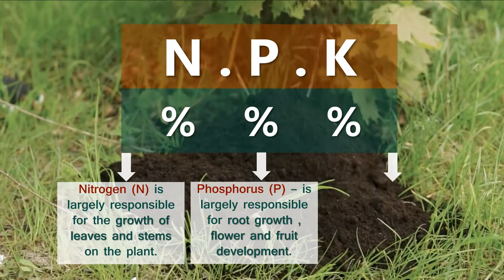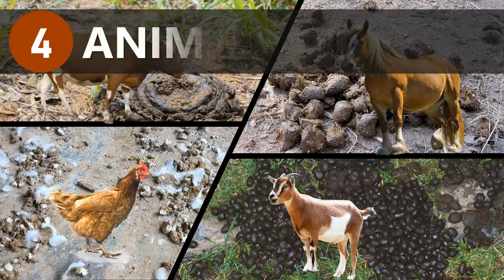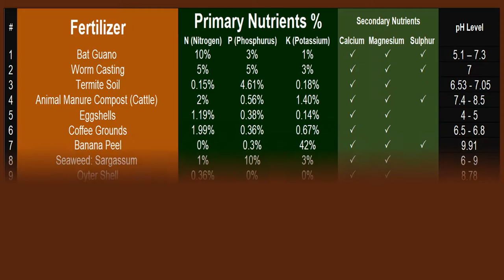15 Best Homemade Solid Organic Fertilizers with NPK Nutrient Values and pH Level from Waste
Hi Kabukid,

The Natural ingredients to fertilize plants, trees, crops and vegetables can be easily found. Even these materials are waste that is often
thrown away.Some of these fertilizers can be made or collected at home using common goods from the kitchen or backyard,
you can provide them with nutrients for plants without harsh chemicals by simply making them yourself.

In this video, you will find about the 15 Homemade Organic Fertilizer with its NPK Nutrient Values and pH Values
for Plants Trees & Crops

It will cover the below topics:

- 15 Organic Fertilizers
- NPK Nutrients Values
- pH Values

All fertilizer products must provide some uniform information to help consumers compare products easily.
These three numbers form what is called the fertilizer's N-P-K ratio —

Nitrogen (N) is needed for leaf growth and is responsible for making plants greener.

Phosphorus (P) promotes root development, which helps to anchor and strengthen plants.

Potassium (K), also known as potash, helps the plant fight off diseases and keeps it vigorous,
enabling it to withstand extreme temperatures and ward off disease.

Soil pH or soil reaction is an indication of the acidity or alkalinity of soil and is measured in pH units.
The pH scale goes from 0 to 14 with pH 7 as the neutral point.

CREDITS to below resources: I'd like to thank and credit the following owners for the images, sounds effects, and videos that I used in this video. Others attributed and credited to the owners (NO COPYRIGHT INTENTIONS; FOR SUPPORT AND EDUCATIONAL PURPOSES ONLY).

📀 VIDEO Clips Only

Coco Peat
📺 ujjwal mitra
🎞 Grow plants faster using coco peat | How to use coco peat for gardening

Banana Stalk
🎞 Banana Stems As Mango Tree Fertilizer
📺 Jacob Lee

Burnt Rice Husk
📺 Jo Wel
🎞 How to make carbonized rice husk as fertilizer in plant | jo wel

Feathers
📺 Perma Pastures Farm
🎞 Turn Feathers And Bones Into Living Compost

📺 Good Chicken
🎞 Composting Poultry Waste (Feathers and Offal)

Bone Meal
📺 The Ripe Tomato Farms
🎞 How To Make Bone Meal

📺 FOCUS VIDEOS
🎞 BONEMEAL FERTILIZER. How to use !

Crab Meal
📺 பசுமை பூங்கா
🎞 Easy homemade Fertilizer/ Fertilizer from crab shell / How to supply nutrients to plants

Oyter Shell
📺 பசுமை பூங்கா
🎞 Oyster shell 🦪 fertilizer

Seaweed: Sargassum
📺 Agri - nihan
🎞 5 PARAAN NG PAGAMIT NG SEAWEED FERTILIZER (SARGASSUM SEAWEED) SA ATING GARDEN

Banana Peel
📺 Sunita Da Corner
🎞 #105 Add the fruit and vegetable peel straight into the pot

Cofee Grounds
📺  Don Bustamante Rooftop Gardening
🎞 Paano Ginagamit Ang Coffee Grounds Sa Halaman

Egg Shells
📺 Haydee's Garden
🎞 IPUNIN ANG BALAT NG ITLOG AT GAWING FERTILIZER! (Eggshell Fertilizer Making Tutorial)

Cattle Manure
📺 Tes Vlog

Termite Soil
🎞 How to Make Garden Soil Out of Termite Mound | Good for SEED STARTING
📺 Curious CAT Ph

Worm Casting
📺 Viva Frei
🎞 SO SATISFYING!!! Worms pooping are awesome!

📺 The Urban Harvest - Homegrown Education
🎞 Slow Release Organic Fertilizer with Worm Castings | Sustainable Agriculture

📺 Curious CAT Ph
🎞 Paano Gumawa ng Vermicast | DIY Vermicast

Bat Guano
📺 J R

📺 THE GROWER TIME
🎞 How to apply fresh Guano made from Bats Organic Fertilizer and updates of Bitter gourd easy to applyTHE GROWER TIME